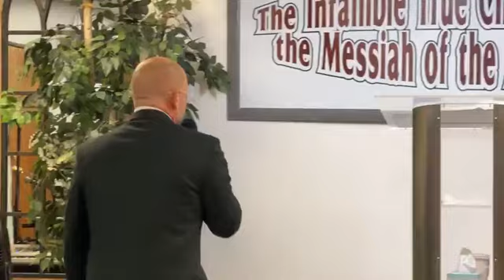The Good Report That We Have Today Is Because Of Our Faith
Tuesday Night Service 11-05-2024, Apostle Michael Hurley, Hebrews 11:1, Apostle John Standifer, Hebrews 11:6